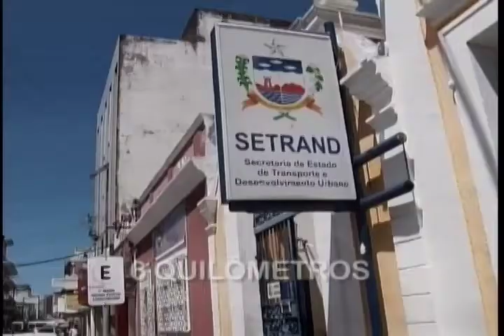Questionamentos sobre a duplicação da AL 101 norte